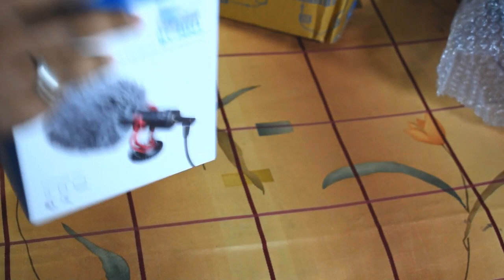BOYA-Y1 MM1 MIC UNBOX AND MIC TEST NIKON D5300 || AZHAR PYARE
hello!    wassup? people  it's your boy  AZHAR PYARE and you're watching AZHAR PYARE you tube channel you're most welcome friends in my channel